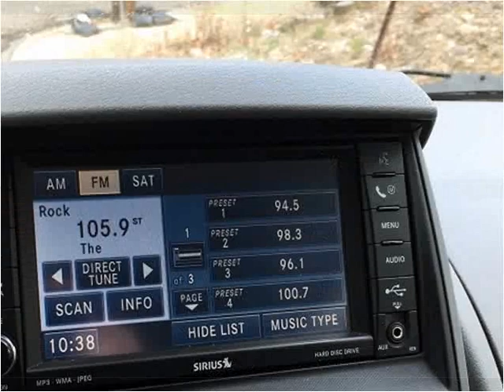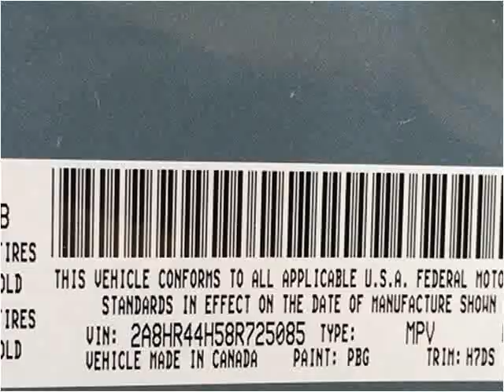2008 Chrysler Town & Country Used Cars Pittsburgh PA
This 2008 Chrysler Town & Country is available from Used Car World.